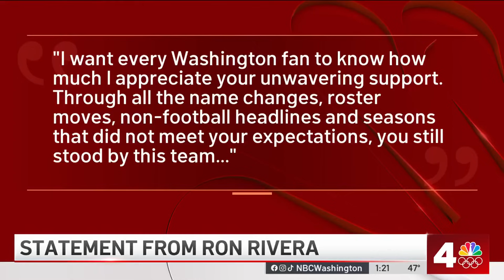Commanders owner speaks after firing of Ron Rivera | NBC4 Washington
After the Commanders fired Ron Rivera as head coach, owner Josh Harris is speaking about the effort to rebuild the team. "We weren't good enough this year, we didn't get it done on the field, so we've decided to go into a new direction," Harris said.